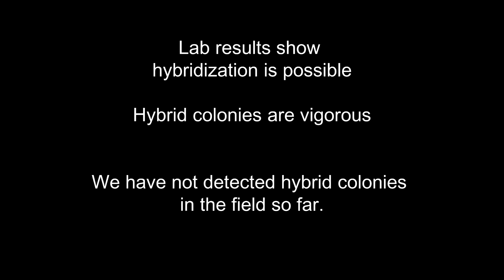Termite swarm 2016, Coptotermes gestroi x Coptotermes formosanus Swarm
This video describes the result of a termite swarming event in South Florida  on May 12th 2016.  It shows that both invasive species, Coptotermes formosanus (Formosan subterranean termites) and Coptotermes gestroi (Asian subterranean termites) had their dispersal flight on the same night, and that both species engage in mating behavior. This phenomenon was observed each year since 2013.